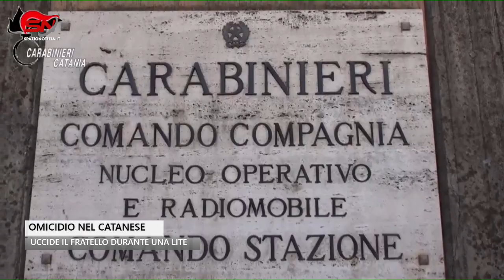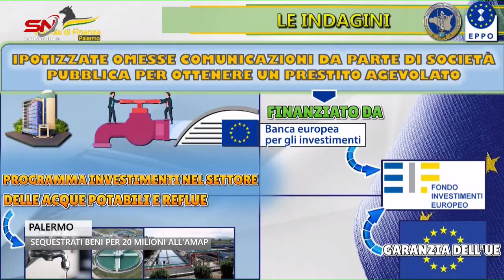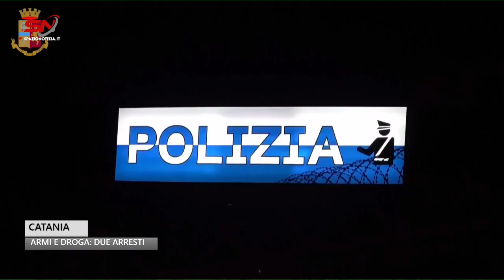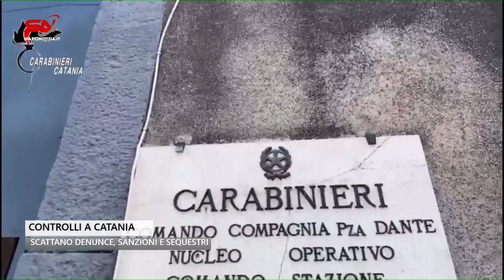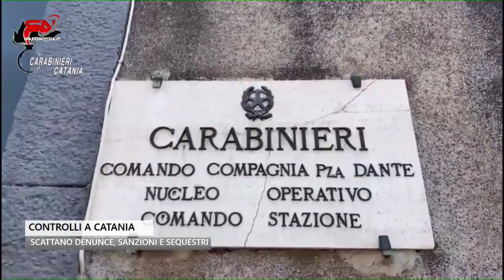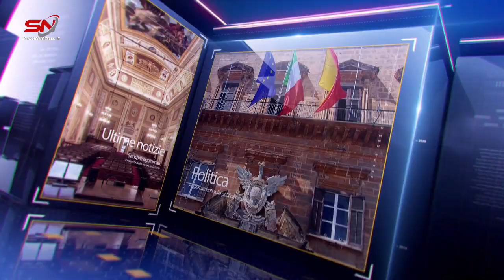Spazio Notizia (25 maggio 2023, edizione delle 12)